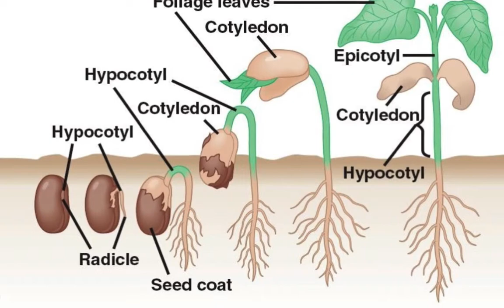Mysterious Bean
Saw large seed pod in September, 2012. There were only two pods, and lady gave me one. She didn't know what kind it was. Dried it, opened it, saved seeds. Planted 3 and only one sprouted. Gave other 3 to daughter and a friend. I think I may have started it too soon because it became too tall to remain indoors and I moved it outdoors when the weather was a bit too cold, but we were leaving on a trip and would be gone for 2 months. It will "do or die!"